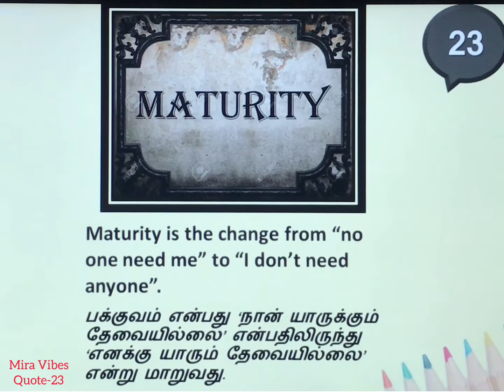Maturity is I don’t need anyone| Audio-23| Quote-23| Learn english quotes with tamil meaning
Learn english through english quotes with tamil meaning